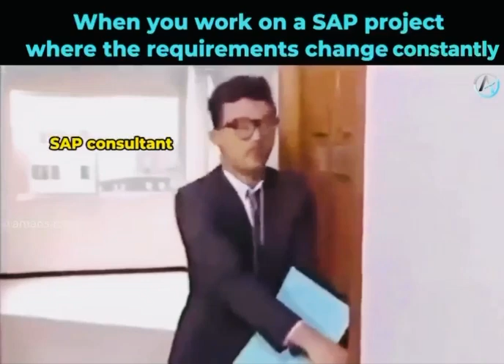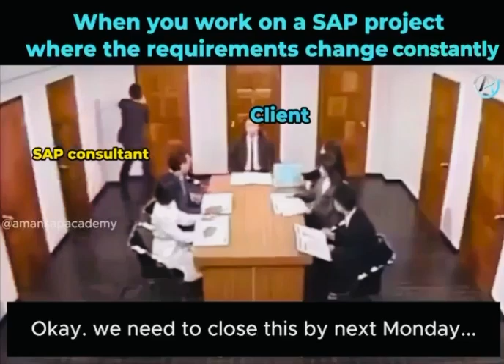In SAP project where the requirements change constantly